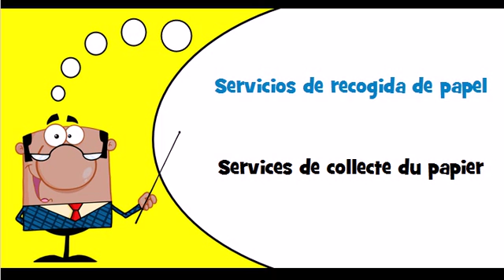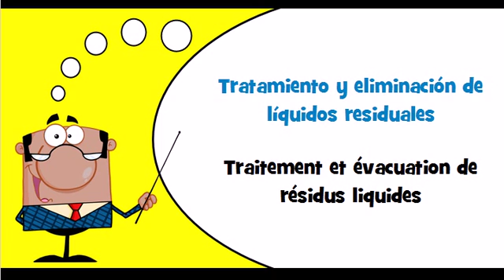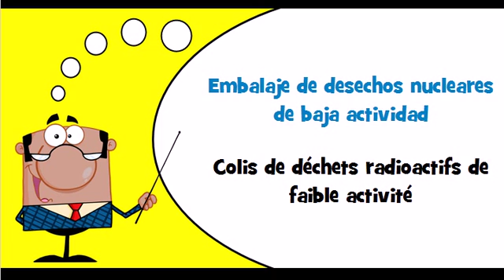Vocabulaire espagnol Thème = Servicios relacionados con desperdicios y residuos